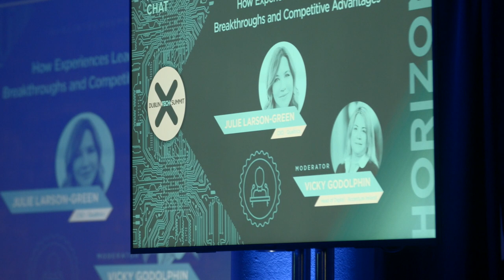Qualtrics & Accenture - Fireside Chat @ DTS19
Julie Larson Green - Chief Experience Officer, Qualtrics, talks to Vicky Godolphin - Head of Digital, Accenture on "How Experiences Lead to Technology Breakthroughs and Competitive Advantages"